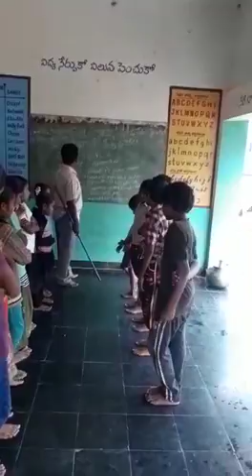Basha sangam-MPPS Sriramapuram Main,Dagadarthi ( Maithili)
Language - Maithili
MPPS Sriramapuram Main
Dagadrthi mandal
SPSR Nellore